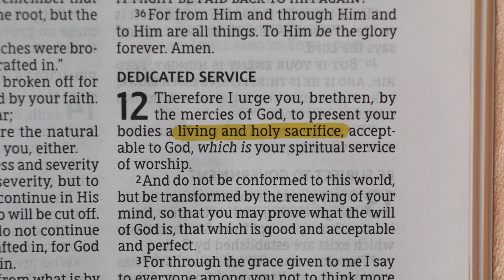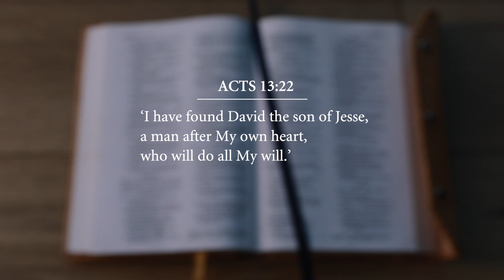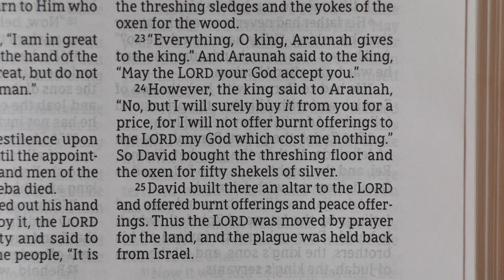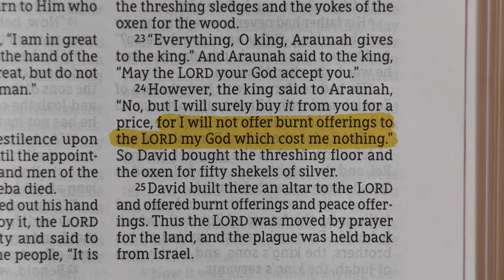The Worship Devotional • EPISODE 2 • What is Worship?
We are Ardor Ministries!  We love Jesus, and we love Ireland!  Follow along with us on this journey as we chase after Jesus wherever He may leads us.

Thank you for your prayer and support!